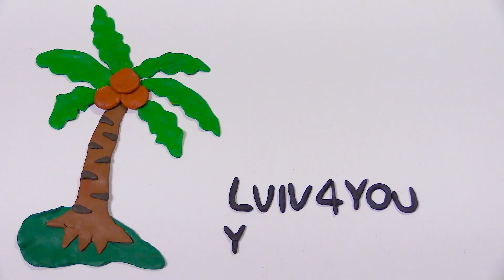ІІ Міжнародний фестиваль "Фольклорний передзвін",Гала концерт частина перша